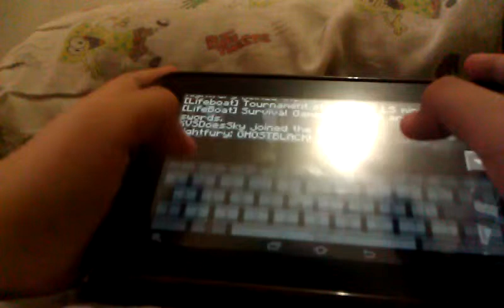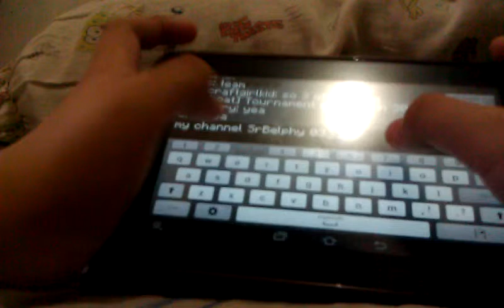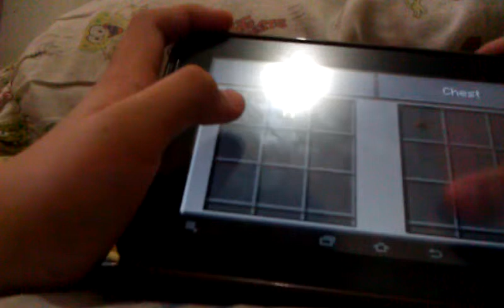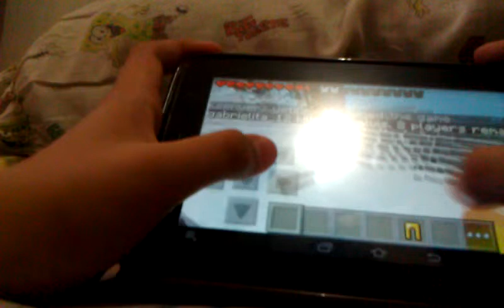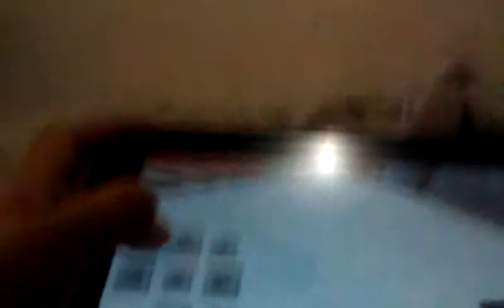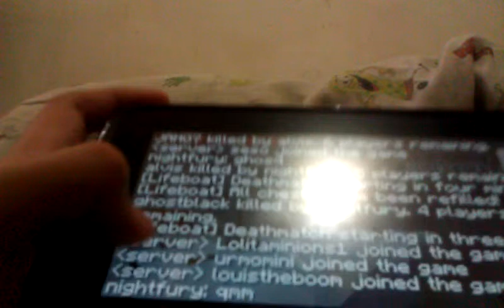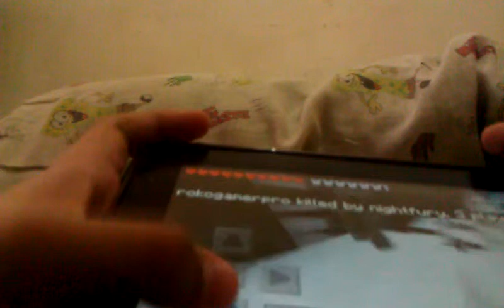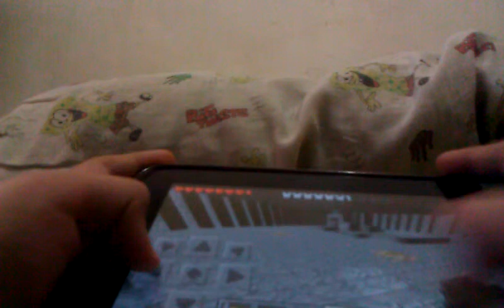LifeBoat Survival Games Ep 4|"FUCK YOU NICK!"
Like n` Sub!
P2.lbsg.net  19132